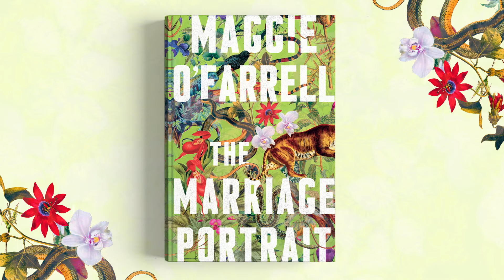What would Maggie O'Farrell like readers to take away from The Marriage Portrait?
Set at the heart of the treacherous political world of the Italian Renaissance, The Marriage Portrait is the masterful story of a young woman's battle for her very survival, written with all the drama and verve that made HAMNET an international bestseller.